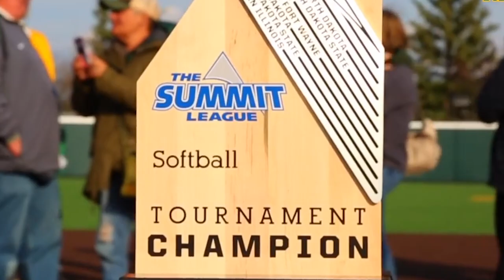2024 NDSU Softball Season Trailer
I had the honor of making the NDSU softball team's season trailer, voiced by alumni Paige Vargas.